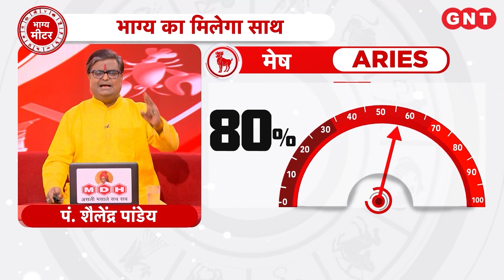Aaj Ka Mesh Rashifal 13 जुलाई 2023: संतान पक्ष की उन्नति होगी | Aries Horoscope Today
Aaj Ka Rashifal Mesh Rashi 13 जुलाई 2023: मेष राशि के जातकों का ज्योतिष के अनुसार धन लाभ के उत्तम योग बन रहे हैं. स्वास्थ्य में सुधार के योग हैं. संतान पक्ष की उन्नति होगी. धन का दान करें. आज का शुभ रंग पीला है.